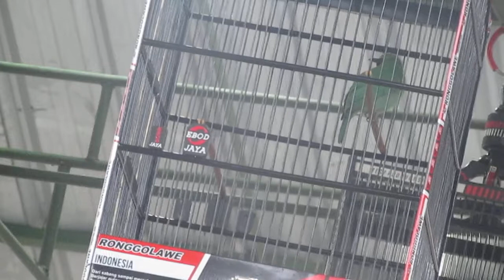PIALA KETUPAT 3-AKSI CUCAK HIJAU NO 48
PIALA KETUPAT 3